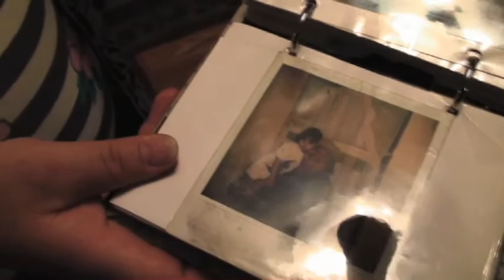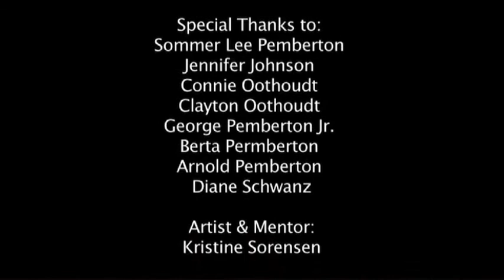The Thin Line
produced by:  Paula Jo Johnson & Kelly Iceman

A personal documentary about the effects of substance abuse on family members.

Project Preserve
Red Lake High School
Red Lake Nation
2012